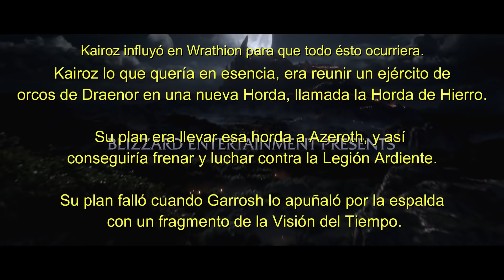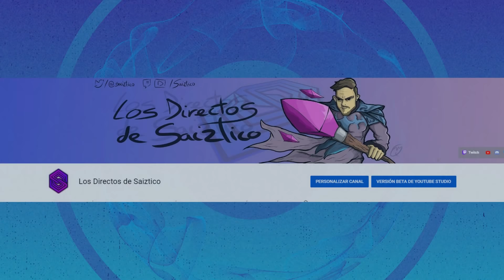🔥¿Quién es WRATHION?🐲El Principe Negro, ¿Hijo de Alamuerte? Su historia y sus oscuros planes|WOW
🔥Mi Twitch, en donde estaré ahora mismo comentando todo lo que hemos hablado en este vídeo, únete al debate, y pásalo en grande con todos nosotros

En este vídeo toca hablar sobre el Principe Negro, Wrathion.
El hijo de Alamuerte, o también llamado Neltharion, siempre ha destacado por ser un personaje misterioso, y atrevido.
A veces incluso osado dentro del universo de World Of Warcraft.
¿Qué nos deparará Battle For Azeroth u otras expansiones sobre su historia? Es también un misterio.